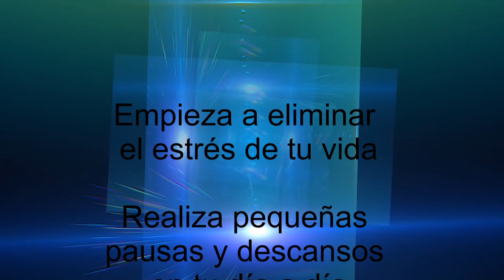BIENVENIDOS AL CANAL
Hola Amig@s
Somos caminantes digitales en esta gran 'metrópoli' que es internet. En este 'universo' vivimos turistas, filántropos, viajantes, mercaderes, caminantes, dogmáticos, traficantes, estudiantes, pensadores o simples transeuntes accidentales. Unos nos detenemos a observar el paisaje o vamos determinados a un punto concreto, otros decidimos cambiar de ruta según nos marque nuestra intuición...

Pero sea cual sea el camino personal o comunitario que hayamos decidido seguir, siempre iremos allá donde nuestro corazón nos lleve. Este espacio nos ofrece algunas zonas de conford, apoyado en etiquetas, temáticas, títulos o cualquier marca en el camino con posibilidad para que cada uno diseñe su propio recorrido, Sé tú nuestr@ compañer@ de viaje. Gracias